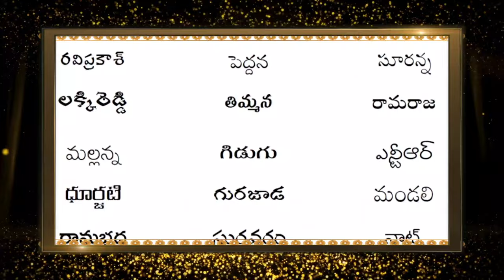Dr. Anand Kuchibhotla Profile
Dr. Anand Kuchibhotla
Founder Chairman, SiliconAndhra
President, University of Silicon Andhra
1521 California Cir., Milipitas CA 95035, USA